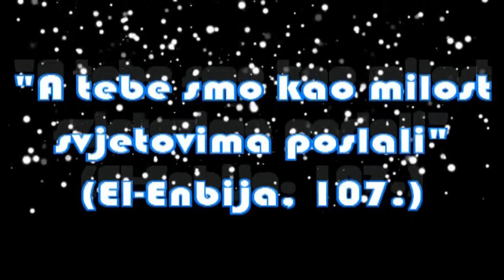USKORO NA FAKULTETU ISLAMSKIH NAUKA - STOPAMA MILJENIKA (s.a.v.s.)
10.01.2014. godine Udruženje studenata Fakulteta islamskih nauka organizira simpozij "Stopama Miljenika s.a.v.s." na kojem će učesnici biti doc. dr. Zuhdija Hasanović (kao voditelj katedre za hadis na Fakultetu islamskih nauka) i studenti koji će pripremiti radove, pod mentorstvom katedre za hadis.
Teme o kojima će se govoriti su:
1. „Muhammed a.s. u Kur'anu"
2. „Fizički lik i karakterne osobine Muhammeda a.s."
3. „Odnos Muhammeda a.s. prema starijima"
4. „Odnos Muhammeda a.s. prema komšijama"
5. „Odnos Muhammeda a.s. prema mlađima"
6. „Odnos Muhammeda a.s. prema ženama"
7. „Odnos Muhammeda a.s. prema pripadnicima drugih religija"
8. „Muhammed a.s. u mevludskim spjevovima bošnjačkih autora"